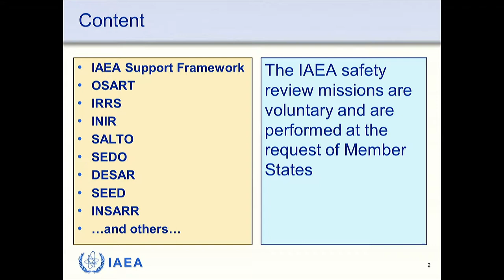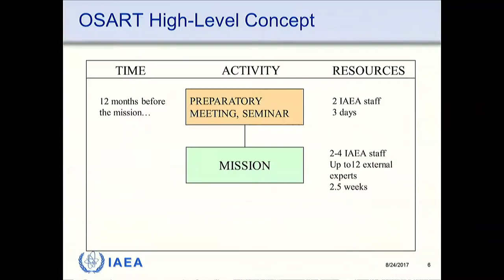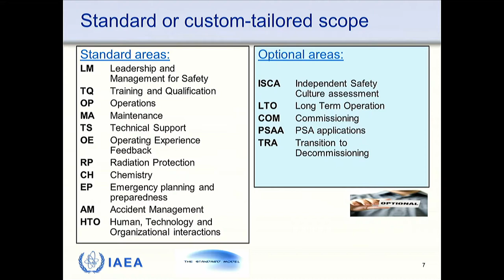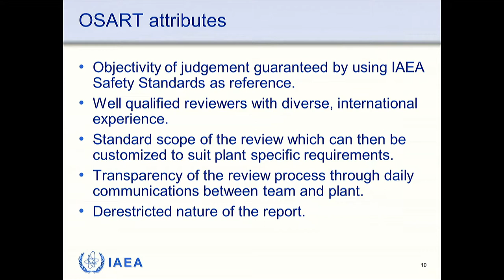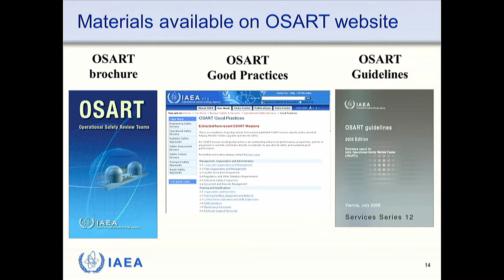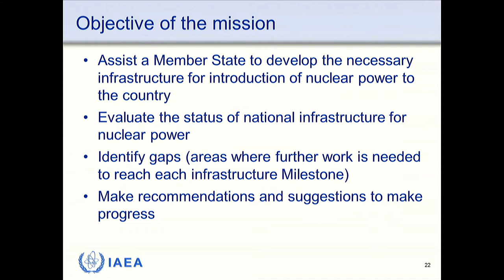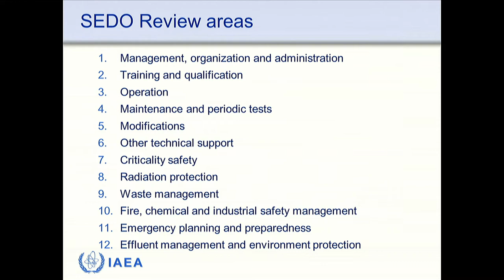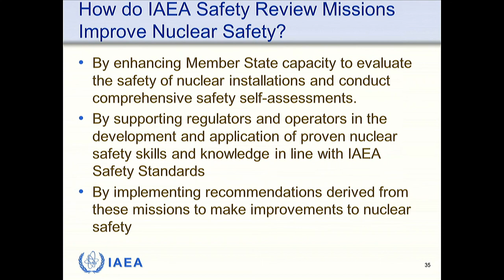IAEA Review Services (OSART, RRS, INIR, etc)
Speaker: Peter TARREN (IAEA)
2017_08_24-15_00-smr3142